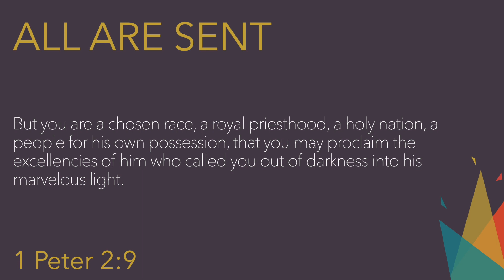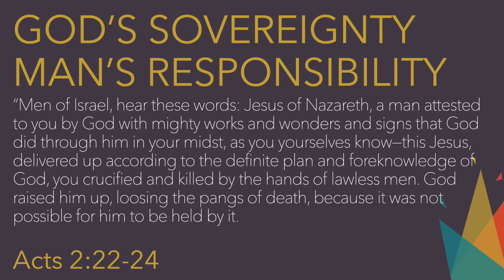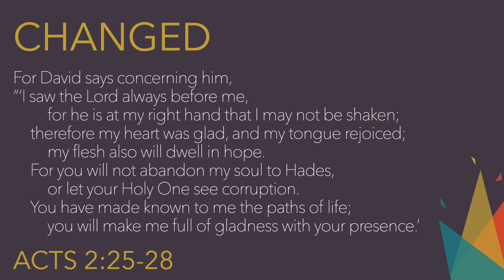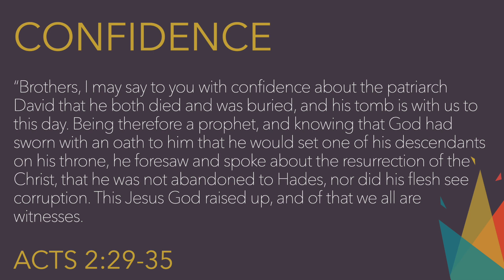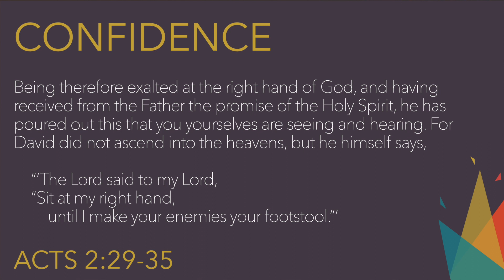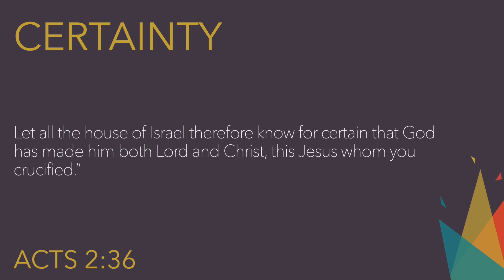Acts: Study 5 - We Talk About What We Love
Acts 2:22-36
Speaker: Jeff Peter